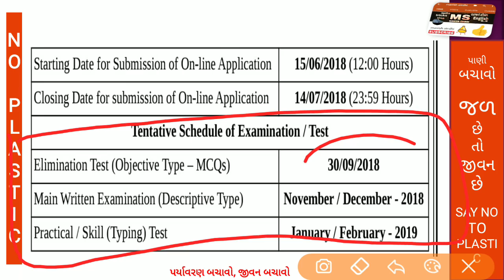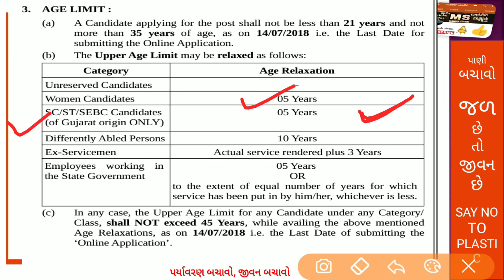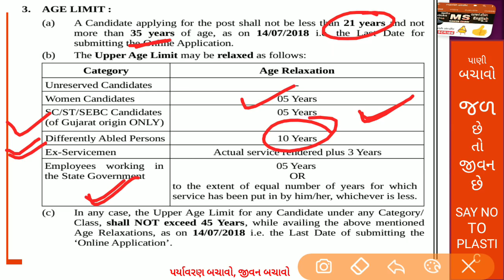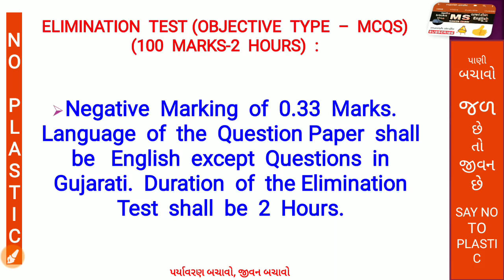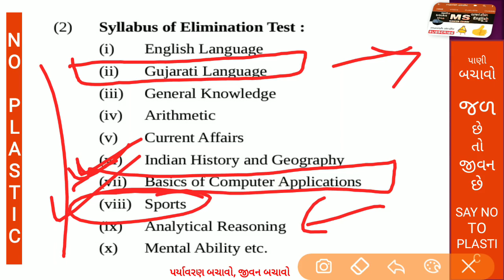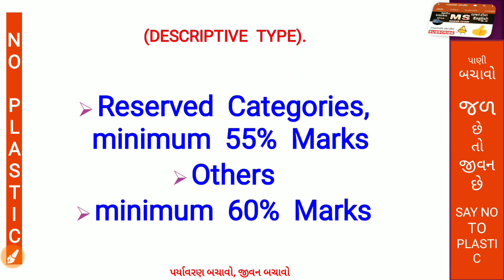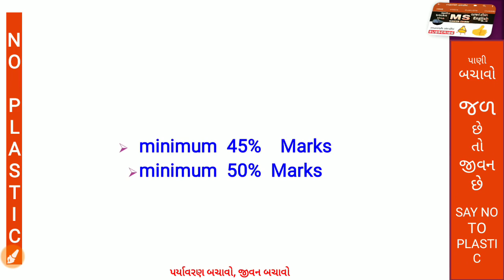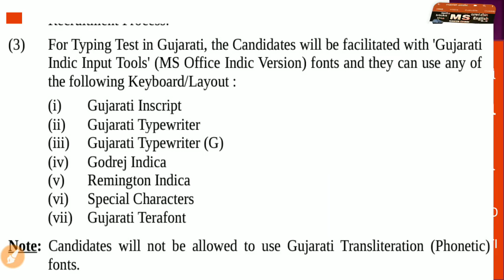Gujarat high Court assistant clerk recruitment 2018 | high Court syllabus 2018